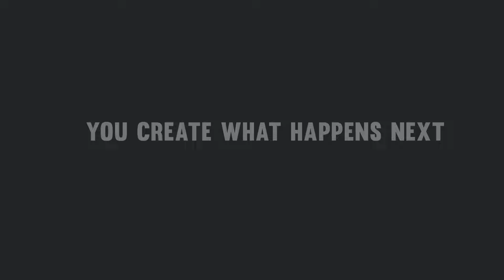Simple Fantasy - Cartoon Assets - 3D Low Poly Art for Games by Synty Studios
Presenting SIMPLE Fantasy by Synty Studios. A massive asset pack of Fantasy Environments, Vehicles, Characters, Props, Items, Weapons and Animations. Includes demo scene and looks great in VR and on mobile**.

ASSETS
- 22 Human/Knight Characters
- 6 Goblin Characters
- 5 Elf Characters
- 6 Undead Characters - 161 Building assets
- 13 Vehicle assets
- 228 Environment assets
- 131 Prop assets
- 178 Weapon assets
- 4 Animals assets (Includes Idle, Walk, Run, Eat)

Animations (now included meele)
Mechanim setup